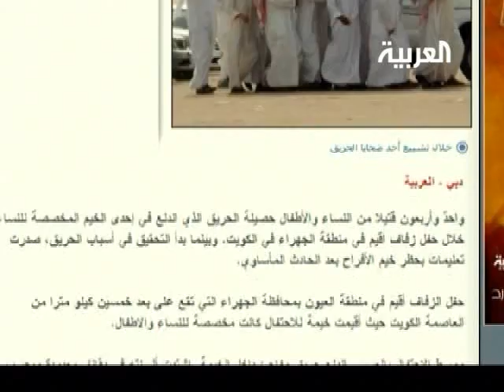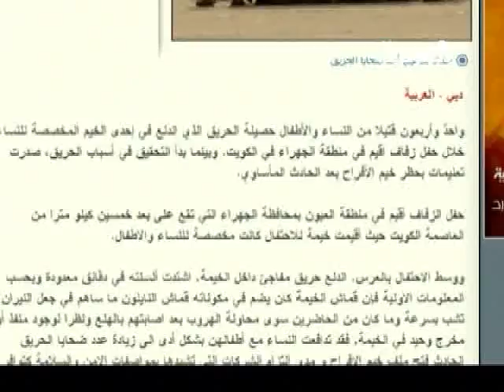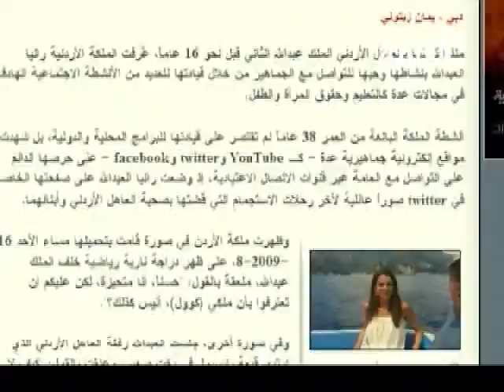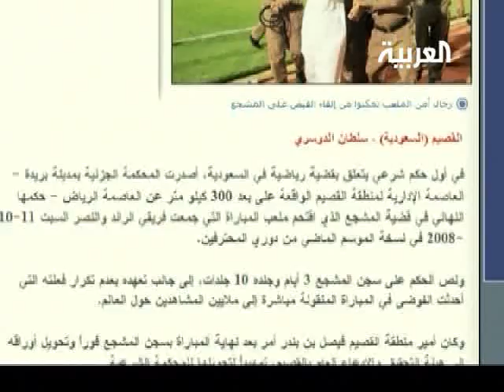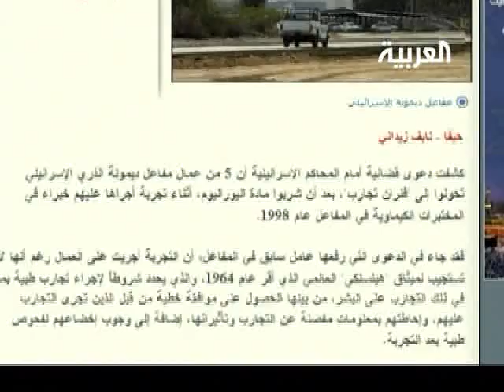العربية نت في أسبوع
العربية نت في أسبوع مع الصحفي يمان زيتوني